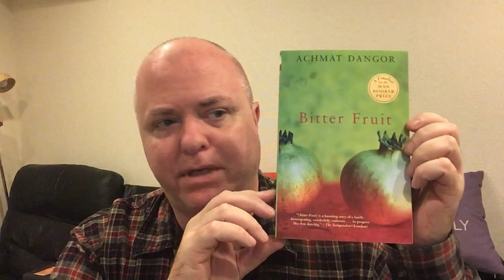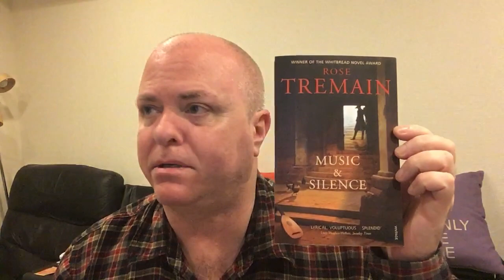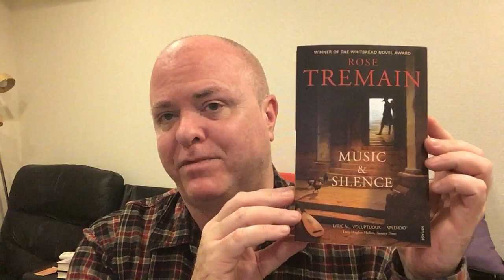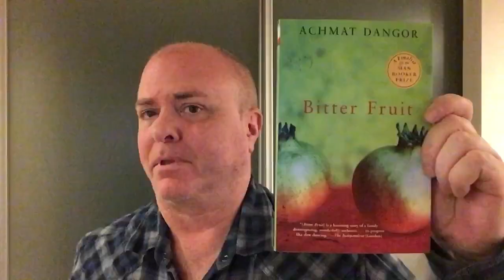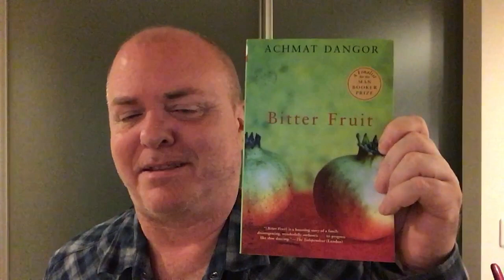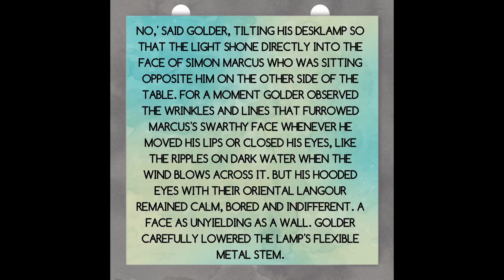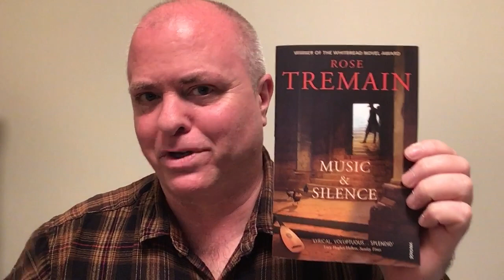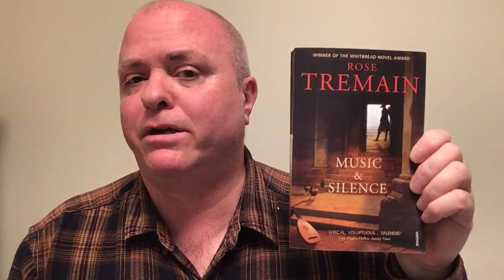The Try a Chapter Tag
I tag:

Oly Bliss
Bookish Islander
Juan of Just Juan Reader
Brian of Bookish
Heidi of My Reading Life
AND anyone else who would like to try it!